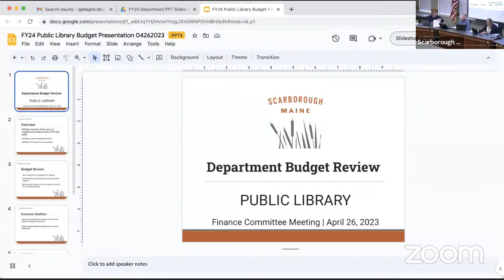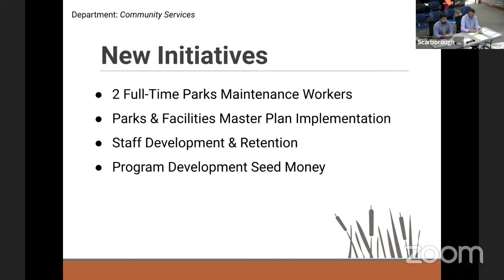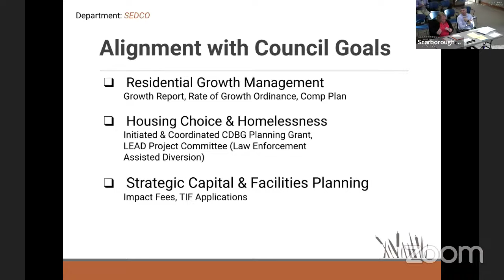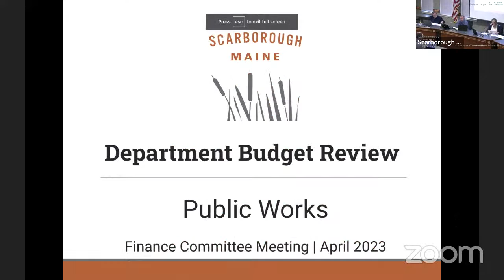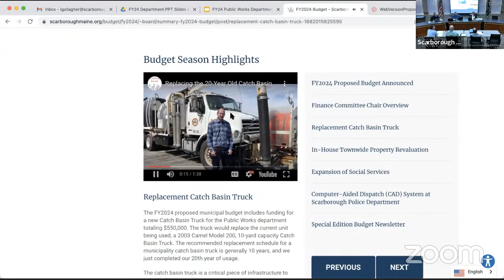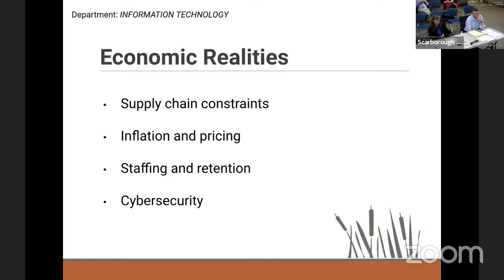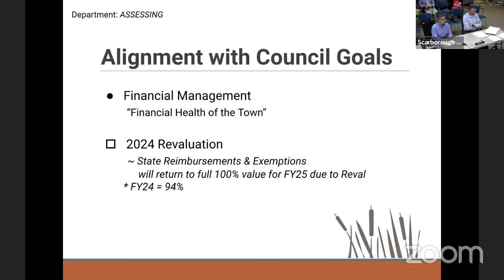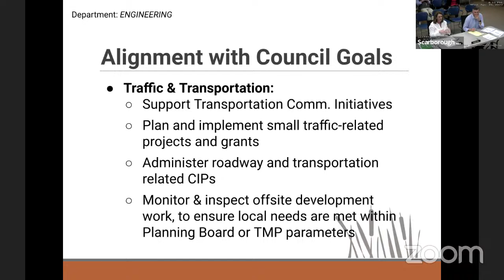Finance Committee Meeting - April 26, 2023